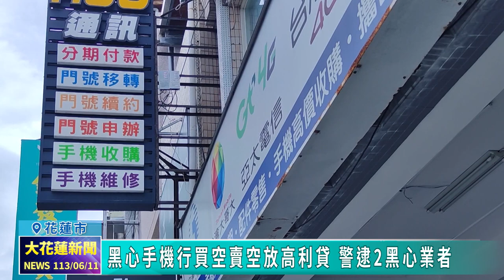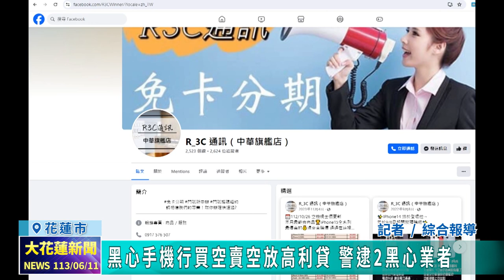20240611 07 黑心手機行買空賣空放高利貸 警逮2黑心業者